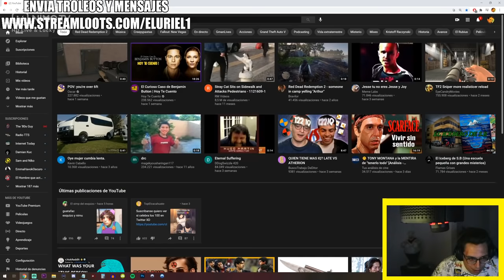URIEL se asusta y empieza a LLORAR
MAAU

URIEL

PUVLOO